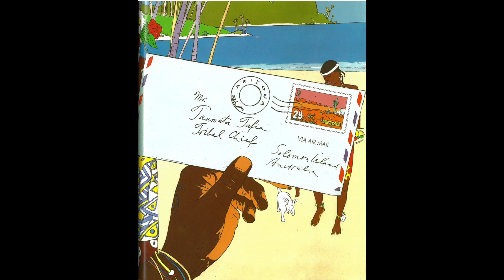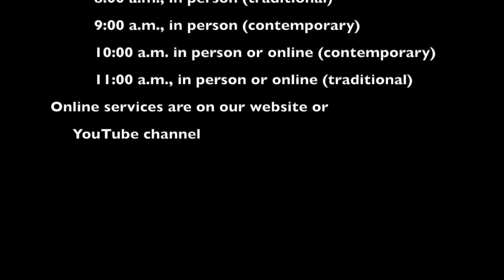2021-03-18 Daily Message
When you start to feel discouraged waiting on God's timing, "zoom out" and take wider perspective.